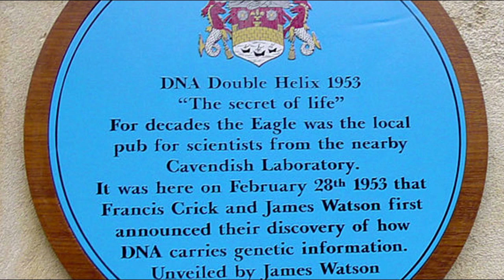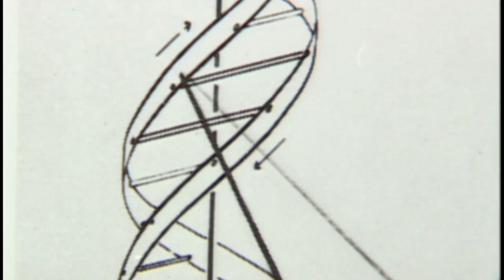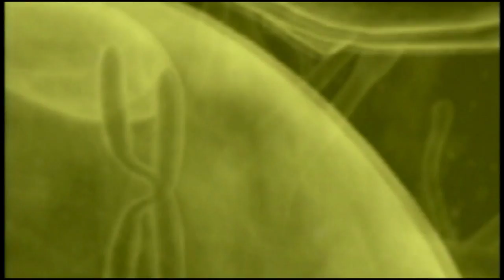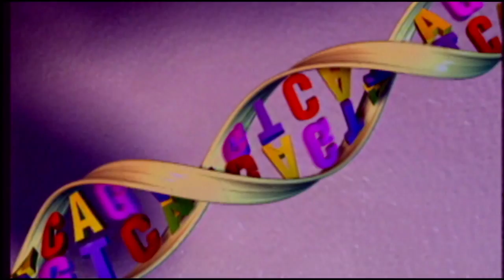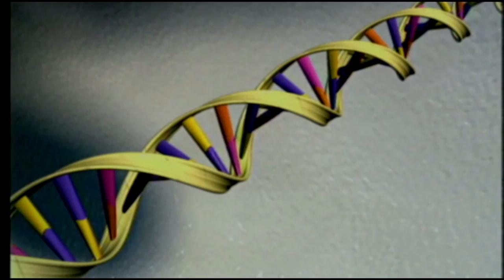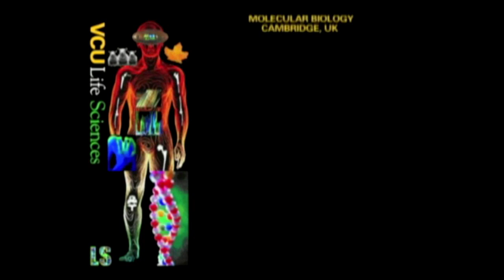What If? A world without code -- DNA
James Watson and Francis Crick, the co-discoverers of the DNA double helix, changed the world forever when they unveiled their now familiar molecular model 50 years ago. Utilizing the data from previous biological research, Watson and Crick conceived a beautiful structure that explained how living things grow. Renowned geneticists and researchers discuss the significance of the double helix and pay tribute to its inventors, as well as ponder where we might be without this fundamental research.

Other Life Science Emphases: Double helix structure